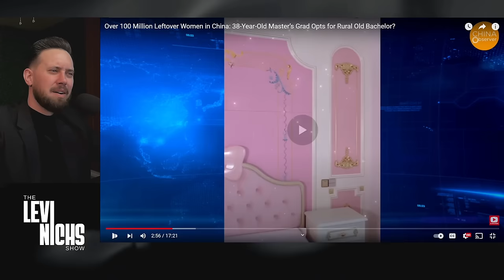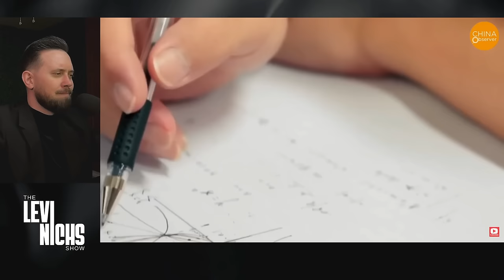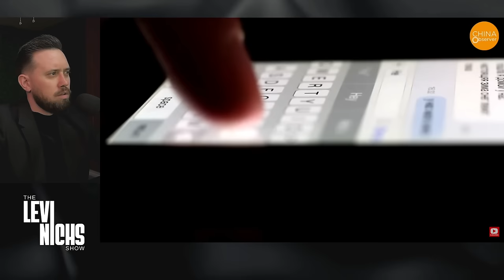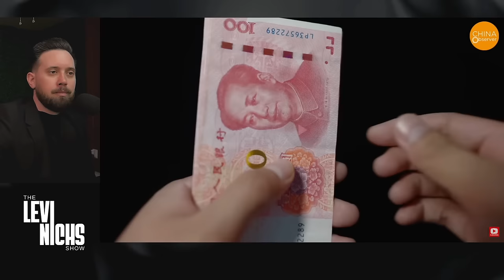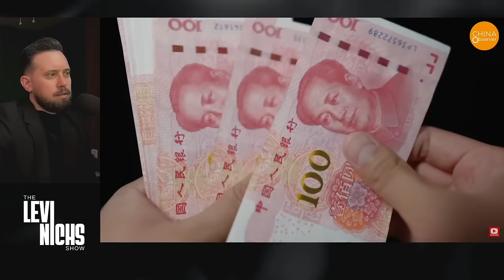100+ Million Leftover Women In China REALIZE Their Degrees Mean NOTHING To Men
100+ Million Leftover Women In China REALIZE Their Degrees Mean NOTHING To Men😂